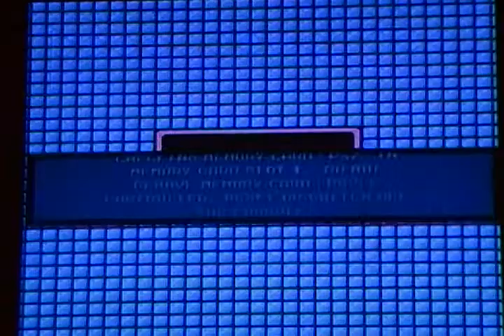Megaman 2 - Blub a lub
This bubble's gonna go pop